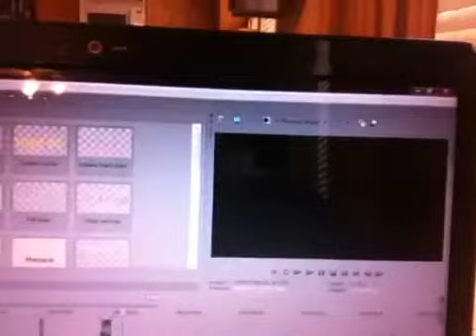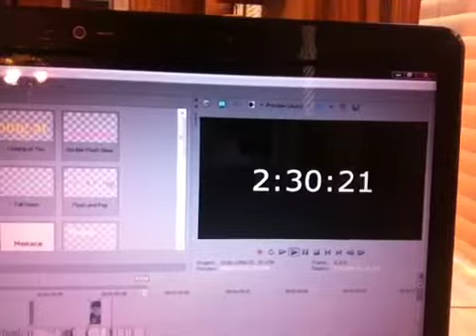The Hunter: EDITING!!!!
Yayness